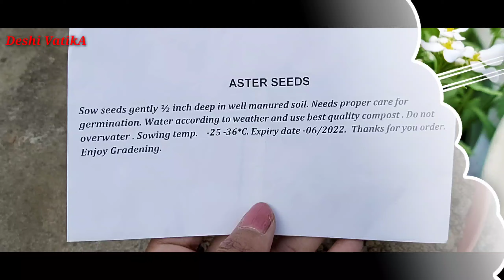How to grow aster seeds||How to grow sunflower seeds